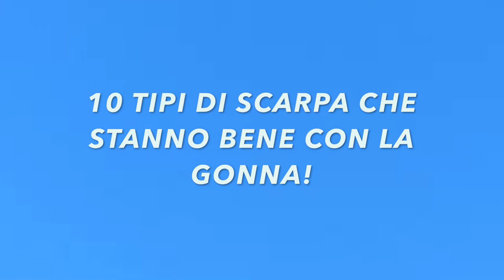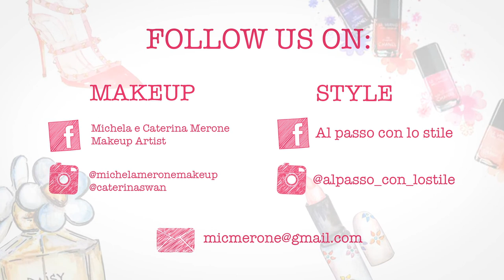COME VESTIRSI: QUALI SCARPE STANNO BENE CON LE GONNE?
Ecco un NUOVO VIDEO per la rubrica "Al passo con lo Stile", in cui vi parlo di tutte le possibilità di scarpe che possiamo abbinare alle gonne...dalla midi alla minigonna!

Spero tanto vi piaccia e vi sia utile!

Un bacio, Caterina :)

💜 Attivate le notifiche qui sopra ↑ cliccando sulla campanella 🔔, per non perdere gli ultimi video 😋

- PENNELLI ESSENZIALI - I MUST HAVE ECONOMICI E NON PER UN MAKEUP PROFESSIONALE

Le nostre opinioni sono e saranno sempre sincere e limpide nel rispetto vostro e della nostra etica personale e professionale, sia in caso di collaborazioni che di prodotti acquistati direttamente da noi o non.